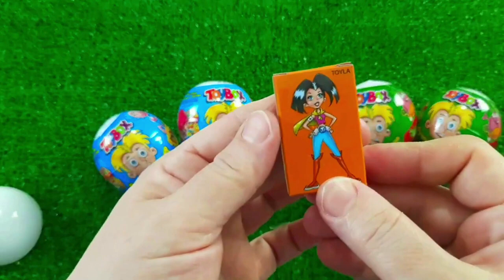A Box Full of Cars, Roll Royce, Lamborghini,Ferrari, Porsche,Suzuki,Mclaren Bugatti, Candy, Mercedes